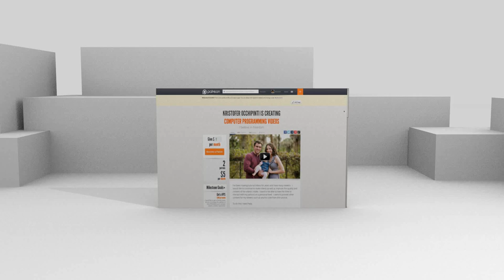Tech Talks with James #1